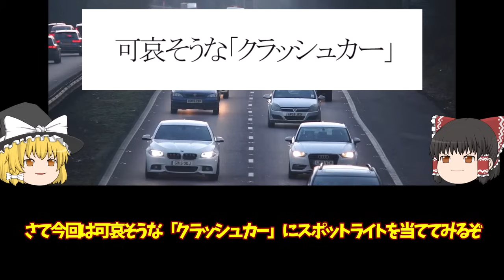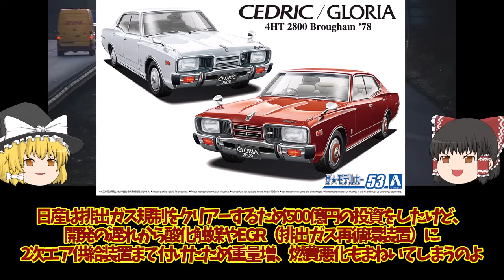216‹ゆっくり解説›1975日産セドリック /グロリア「前、横、後アクの強さがスゴイ！」「走る応接室」「可哀そうなヤラレキャラ」「豪華車の中の超豪華車ブロアム降臨」